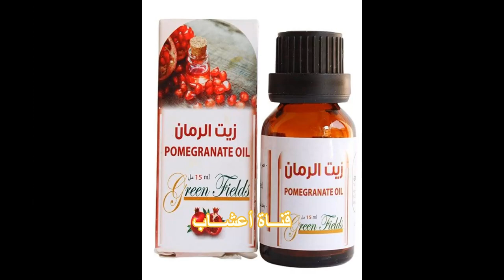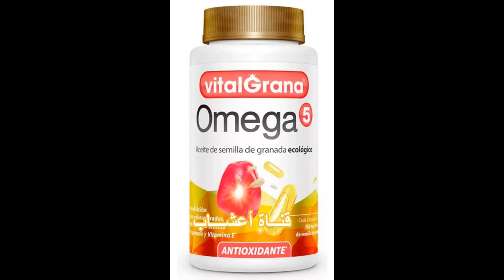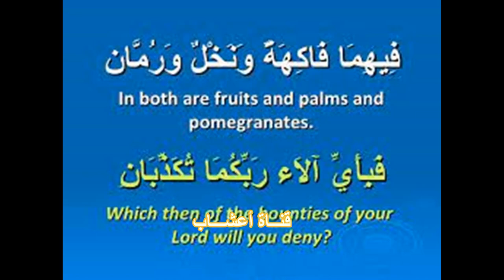ماذا تعرف عن الاوميغا 5 وأين توجد ؟ وماهي فوائدها الرائعة والمذهلة لصحة الإنسان ؟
تناول ثمرة الرمان كاملة ، فوائد صحية رائعة و مذهلة .
يحتوي الرمان ضمن تركيبه العجيب على حمض أميني هام و نادر الوجود هو ( الأوميجا 5 ) و متوفر في بذور الرمان و زيت بذور الرمان الباهظ الثمن ، و لأهميته العلاجية فهو قد أصبح يعتبر منتجاً جديد و نوعياً ، حيث يحتوي على تركيبة كربونية ثلاثية تعطيه قوة و متانه و أقوى و بأكثر من 36 مرة من الأنواع الأخرى من أحماض الأوميجا الأخرى ، فهذا الحمض الأميني الهام له فوائد مذهلة ورائعة سنتعرف عليها من خلال هذا الفيديو..
للمزيد يمكن مشاهدة فيديو بعنوان:  شاي الرمان ،  فوائده والامراض التي يعالجها .
يعتبر مشروب شاي الرمان  من المشروبات التي تقوم بعلاج جميع المشاكل المتعلقة بالقلب والدورة الدموية،  بالإضافة إلى أنه يعالج العديد من الاضطرابات المتواجدة في المعدة وآلام الأسنان وهشاشة العظام وفقر الدم ومرض السكري وايضا السرطان، وله العديد من الفوائد الهامة والمتميزة مثل: